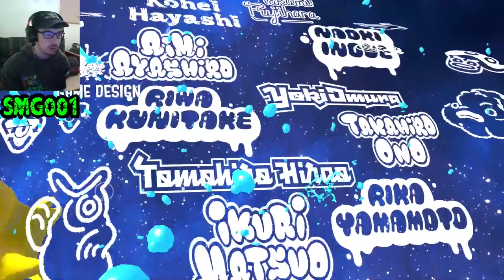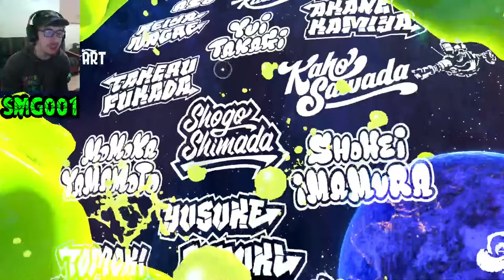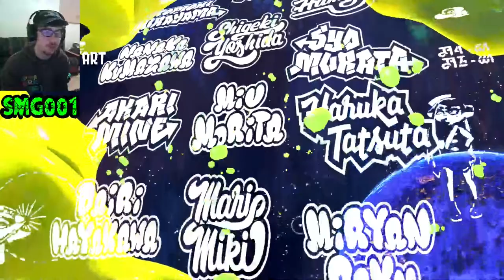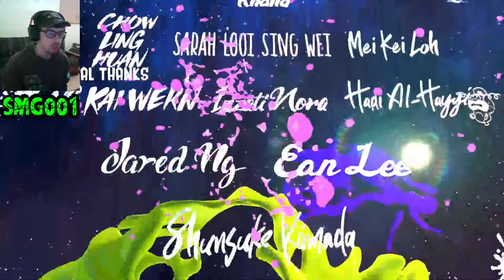Splatoon 3 - Campaign FINALE | MR. GRIZZ FINAL BOSS AND ENDING REACTION!!! | SMG001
In this episode, we BEAT Splatoon 3's story mode campaign! See my reaction to the final boss and ending! (But the next episode is the TRUE last episode, we have a secret kettle to beat!)

Channel Members:
~ greensundae
~ marilou alfonso

-SMG001, 2022